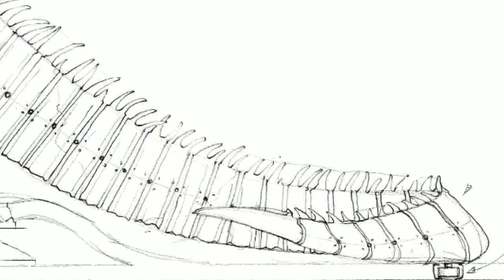La construction de l'Iguane Sentinelle de Calais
Au cours de l'été 2020, les dragonniers ont capté un signal magnétique puissant émanant du Dragon de Calais. Un  autre saurien, un Iguane, a répondu à l’appel et a élu domicile sur le parvis de la Compagnie du Dragon à Calais. Juché sur son rocher, il observe le ballet des ferries et se laisse apprivoiser par les visiteurs qui lui donnent vie grâce à un poste de commande. Six mois de construction ont été nécessaire pour créer cette nouvelle machine. Découvrez dans cette vidéo quelques images de sa construction dans les ateliers de la compagnie La Machine à Nantes.

L’arrivée à Calais de l’Iguane constitue un point d'étape qui annonce la poursuite de la transformation culturelle et urbaine de la Ville. Nouvel élément d’un univers artistique et imaginaire, l’Iguane préfigure l’arrivée de
nouvelles créatures inspirées des sauriens dans différents lieux emblématiques de Calais.